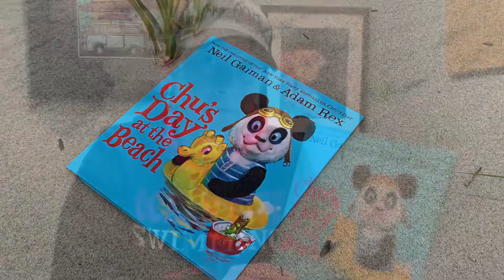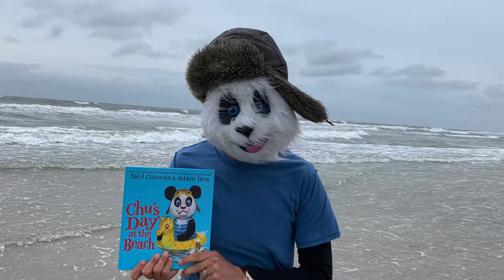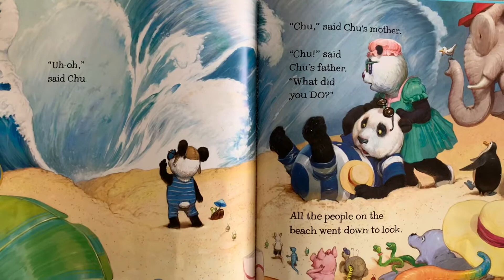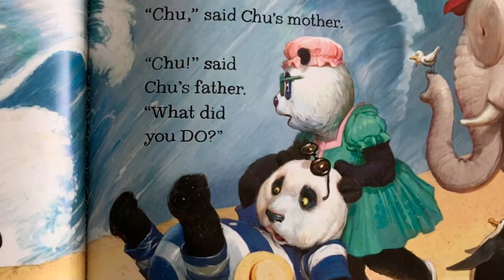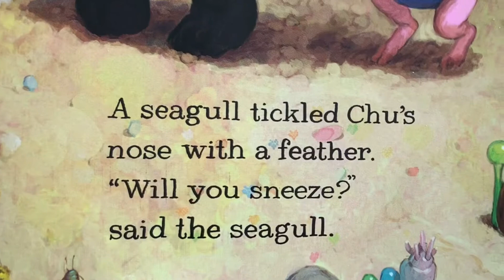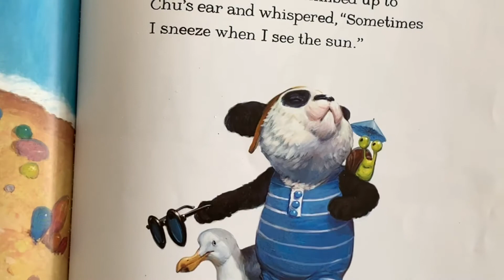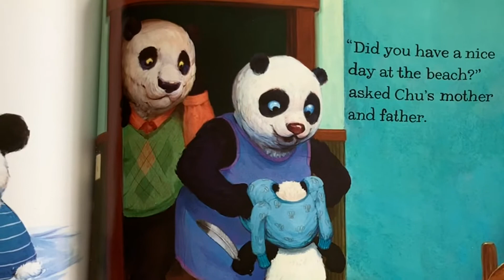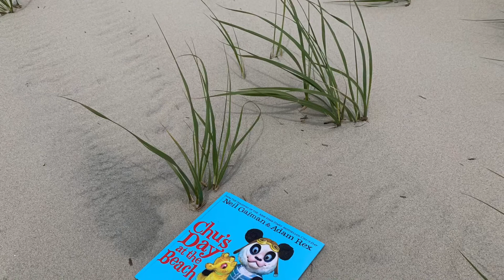Carrie Merritt OCPS - Read Aloud 59 ...the last one (for now) ~ Chu’s Day at the Beach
Hi Readers. Let’s read together one more time. To my OCPS Reading Fans: I’m sending you off with a beach book. May you have many happy days on the beach this summer! Thank you to all the readers from OCNJ and around the US and World that have followed along during this Remote Learning Read Aloud Series. I have truly enjoyed having the opportunity to share books with you and help grow a love of reading TOGETHER. I’m grateful for the opportunities I have had to try and make each of you smile and laugh. I’m grateful for the opportunity I had to use my brain and see just how creative I could get. I am grateful that I got to wear costumes for 59 days. I am GRATEFUL that I had the opportunity to connect with sooooo many of you through books. I’m grateful to my family for helping me stick to this reading streak and HELPING me more than anyone can understand. Reading brings us together. I will miss making these read alouds and I will miss interacting with each of you. Thank you readers for sticking with me. Much love and happy reading! (P.S. There might just be an occasional pop up read aloud as part of Ms. Merritt’s Summer Reading Series!)